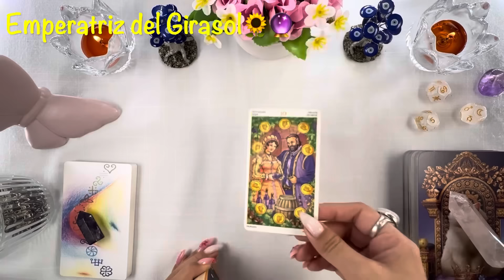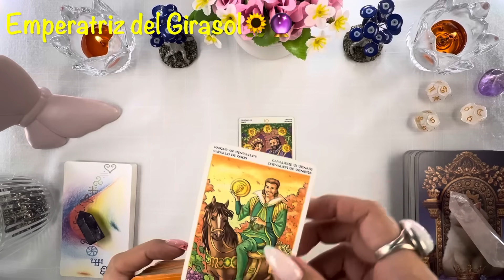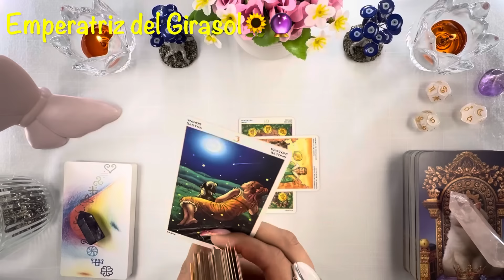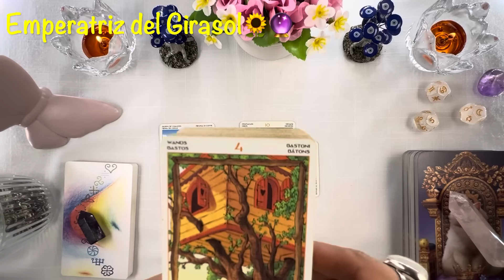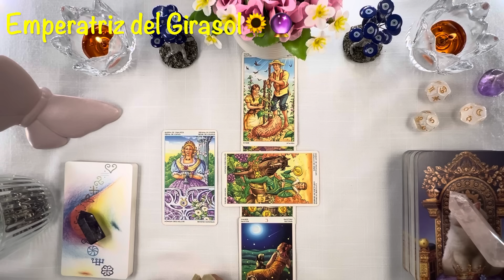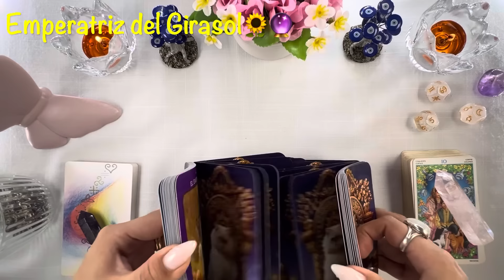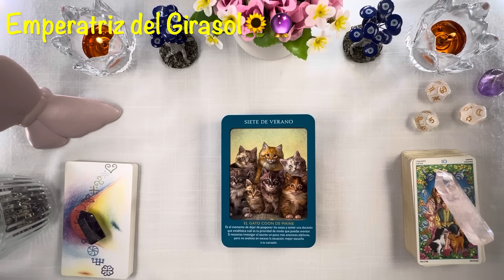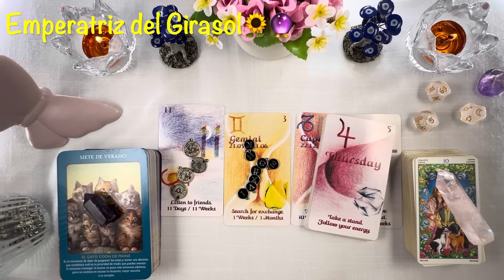SAGITARIO ♐️ TE SORPRENDERÁN DE TREMENDA FORMA!🌟❤️ESTÁS POR SABOREAR LA VICTORIA!🍀😍